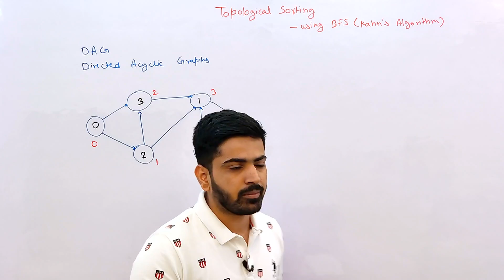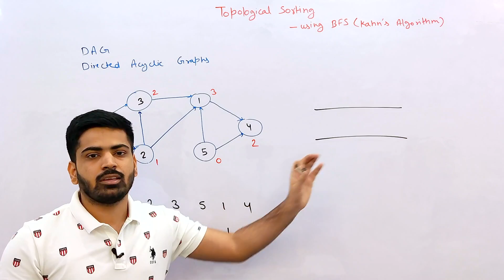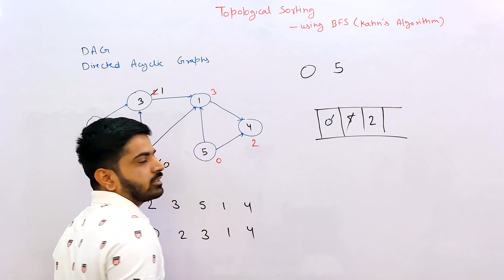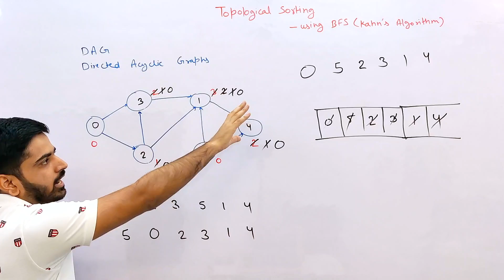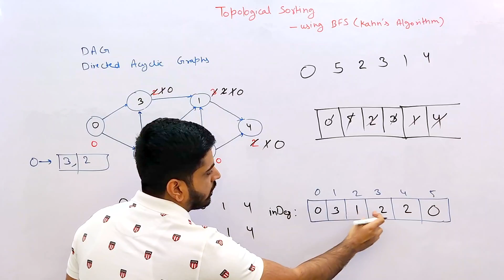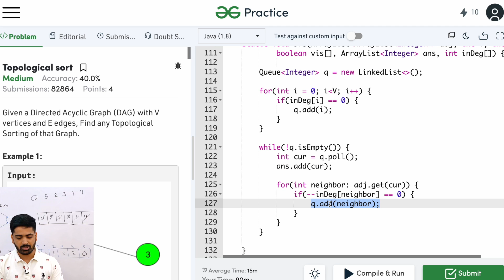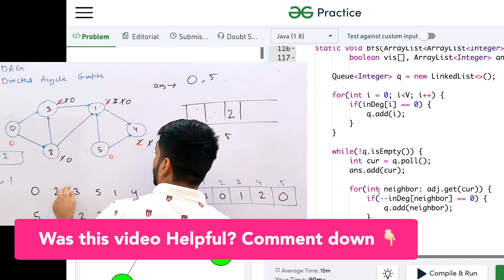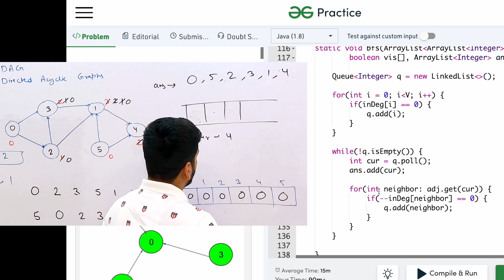Kahn's Algorithm | Topological Sort using BFS | Graph Data Structure | DSAOne #80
Hey guys, In this video, We're going to Learn about Kahn's Algorithm. It is used to find the Topological Sort of a Graph using BFS.

kahn algorithm
kahn's algorithm
kahns algorithm
topological sort
anuj bhaiya
topological sort algorithm
topological sort bfs
topological sorting
topological sorting in graph
kahn’s algorithm
khans algorithm
anuj bhaiya java
kahn algo
course schedule gfg
tarjan algorithm
topological sort dfs
topological sorting (kahn’s algorithm)
algorithm course
anuj kumar sharma
bfs
bfs algorithm
bfs and dfs algorithms
bfs graph
code with harry
data abstraction
data structure
dfs graph
dijkstra algorithm
dsa
graph algorithms
graph bfs
graph data structure
graph topological sort
java by anuj bhaiya
johnson algorithm
kahn's algo
kahns algo
kruskal's algorithm
prim's algorithm
topological sort java
topological sort kahns algo
topological sort using bfs
topological sorting in daa
topology sort